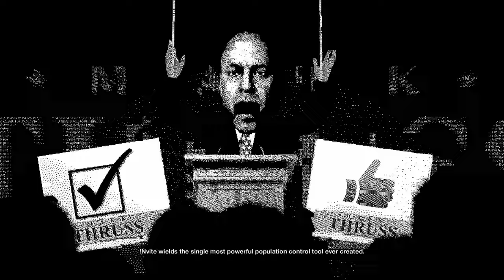WE ARE HACKED BLUMES MEGA DATA BASE..! GAMEPLAY MALAYALAM GALLERY GAMING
Social media ⏏️